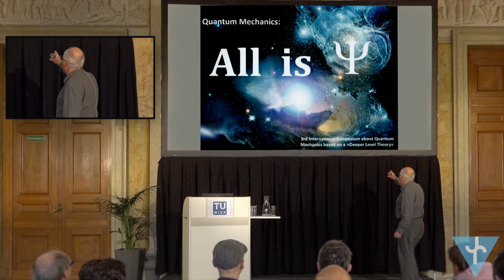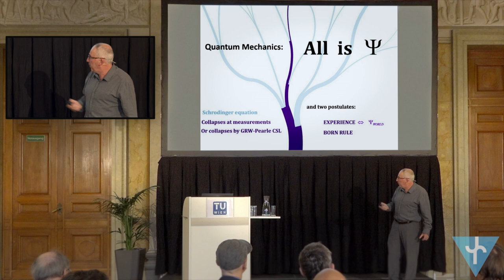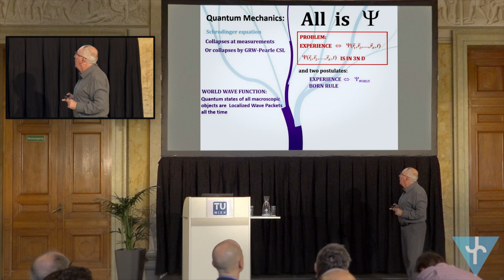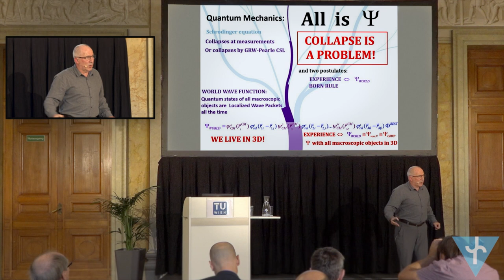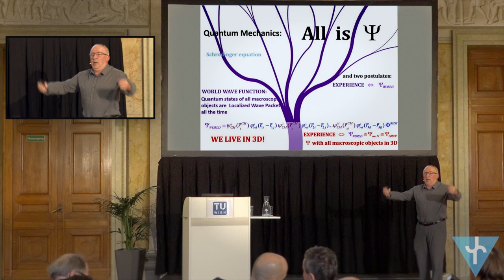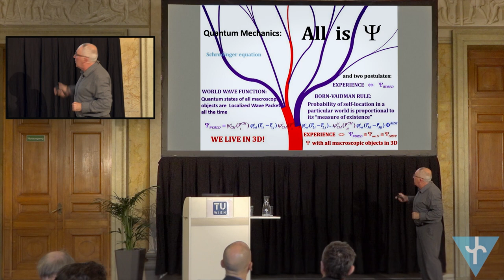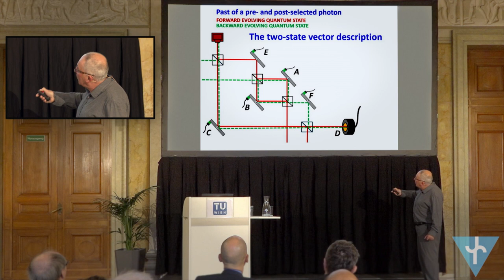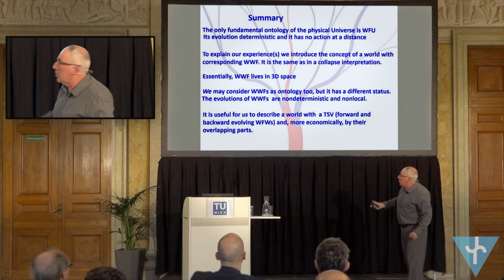Lev Vaidman: Ontology of the wave function (EmQM15)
Lev Vaidman (Tel Aviv University, IL) about "Ontology of the wave function" at the Emergent Quantum Mechanics 2015 (EmQM15) Symposium sponsored by the Fetzer Franklin Fund at the Vienna University of Technology (Austria).